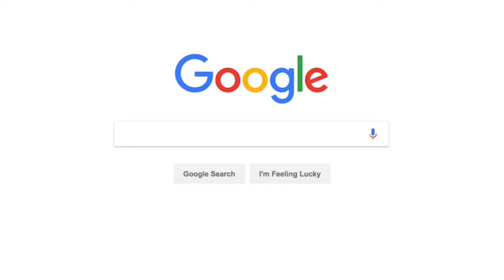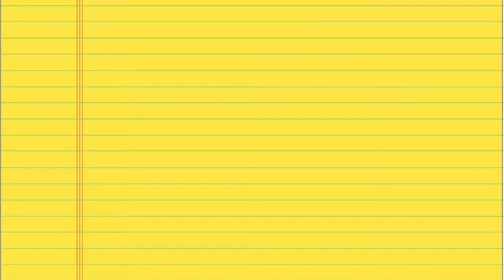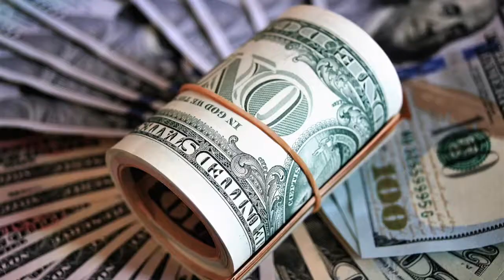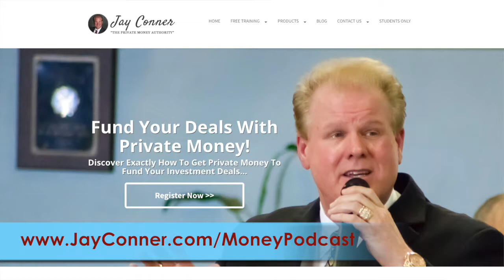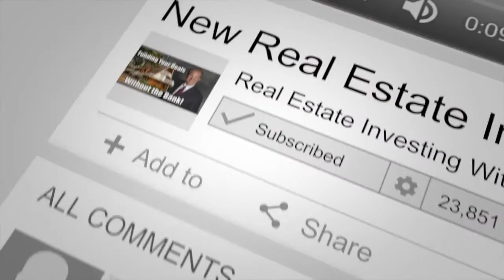09 How to Find a Real Estate Investor Friendly Attorney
How to Find a Real Estate Investor Friendly Attorney

Jay shares his strategies for find a friendly real estate investor attorney. This is a question Jay gets asked a lot especially after people have looked for one.

1) Get involved and join your local Real Estate investor organization.

2) Search Google for Real Estate Attorney and your city. Draft a simple email. Jay shares how to contact and hire one.